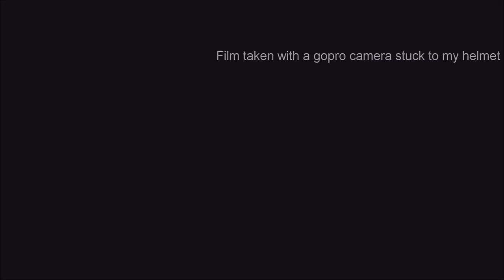Trip to the Isle of Wight in a Magni M16 gyrocopter/gyroplane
Gyrocopters/Gyroplanes are the best way to travel safely around the countryside. Here is a taster of what you can do!